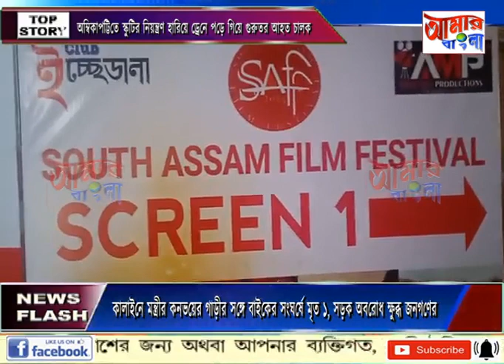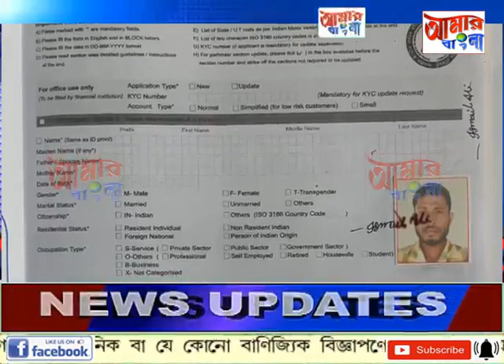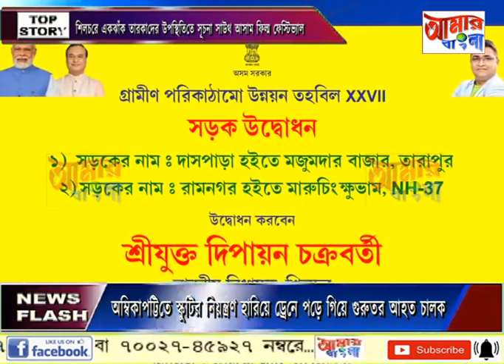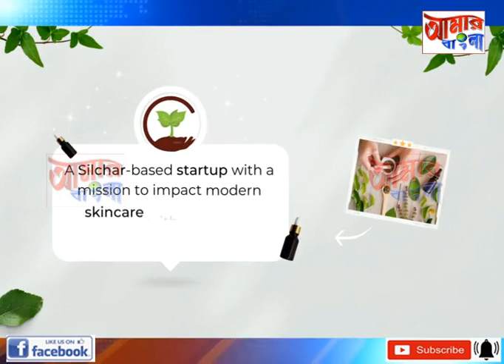AAMAR BANGLA NEWS # 25 03 2023